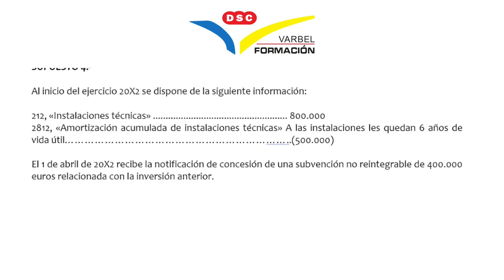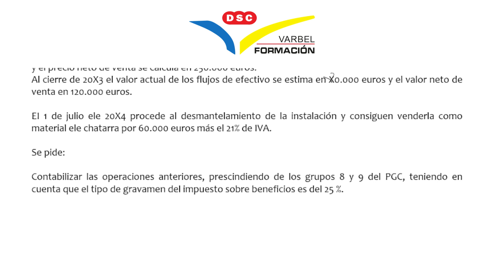CONTABILIDAD DE UNA SUBVENCIÓN DE CAPITAL CON DETERIORO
En este video se resuelve un Supuesto Práctico sobre CONTABILIDAD DE UNA SUBVENCIÓN DE CAPITAL CON DETERIORO.

EN OCTUBRE COMENZAMOS GRUPOS DESDE CERO